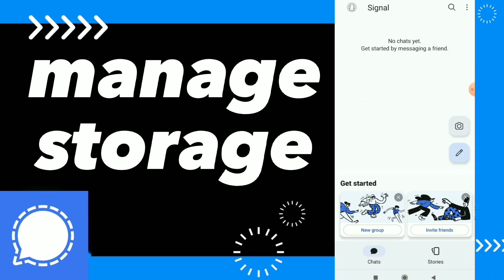How To Manage storage On Signal App